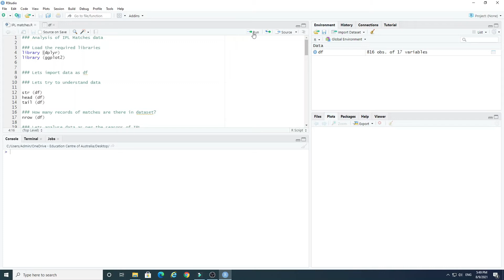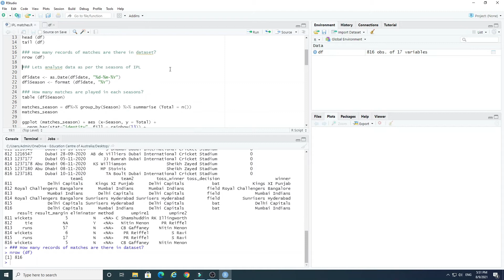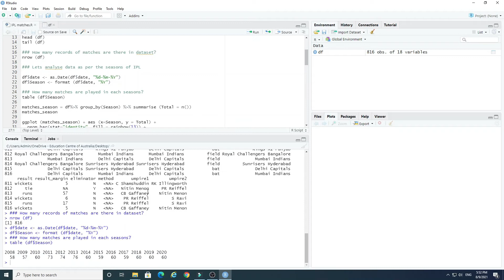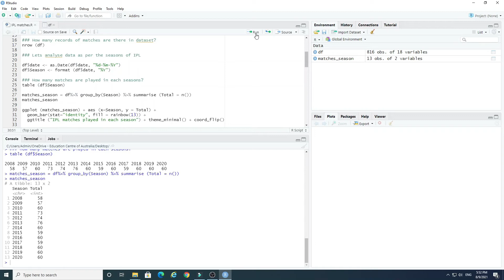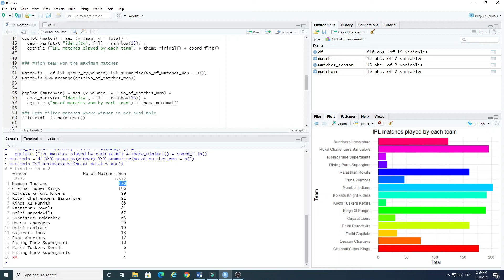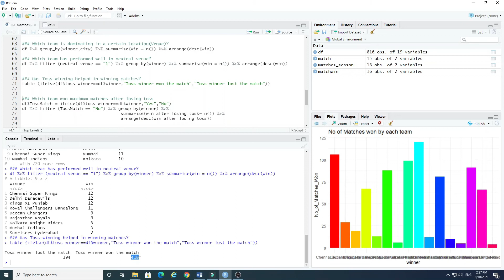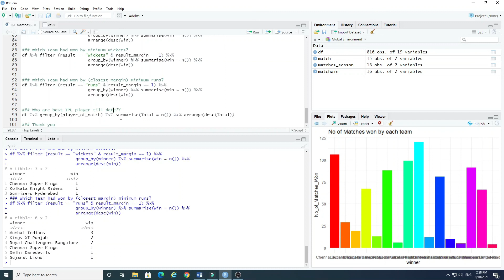Exploratory Data Analysis of IPL data using R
This video explains how to use dplyr and ggplot2 packages of R are used for data manipulation and data visualization in open source software R. IPL matches data from 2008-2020 are used for the same.